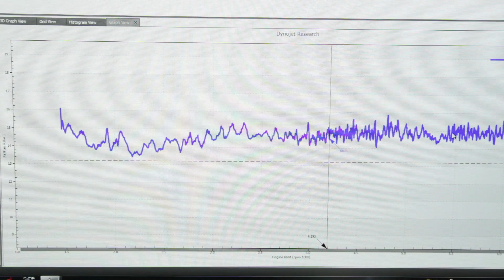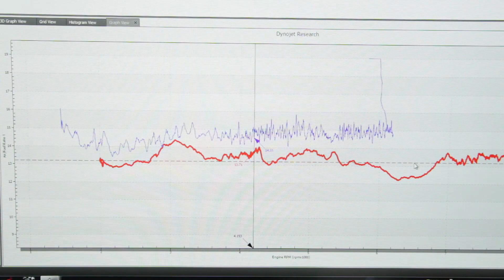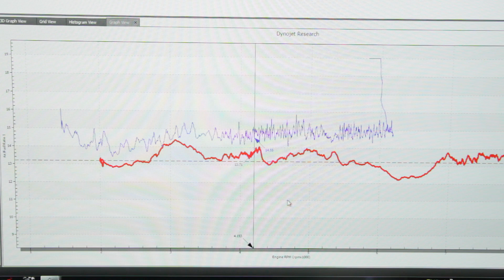Motorcycle Tuning and Narrow band 02 sensor talk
The traps and pitfalls of running a narrow band 02 sensor in an after exhaust